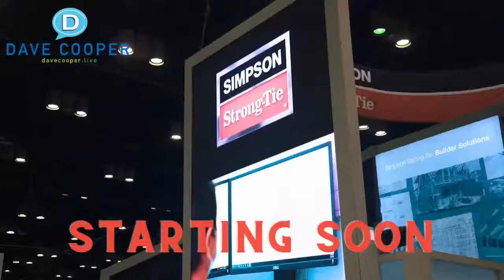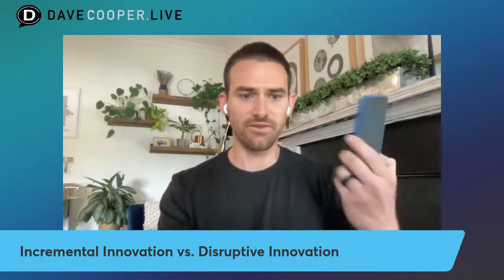What Does Innovation and Disruption in the Industrialized Construction Sector Look Like?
Please welcome Brian Sayre, VP of Business Development at Buildz to Dave Cooper LIVE. Formerly with ProdigyWorks, Vendadar and Shadow Ventures, Brian has significant experience in finding new white space opportunities, developing new products and validating startups for venture capital investments. Now, he is applying the principals of innovation and disruption to the commercialization of an automated modular construction company promising to deliver friction-free construction to truly disrupt the industrialized construction sector. Is it even possible?
But before we can talk about THAT, we will learn about the different types of Innovation and why “a broken process cannot be fixed. It has to be torn down.” If 99.9% of today’s innovation falls under the bucket of “incremental innovation” does that our destiny is to be only incrementally better?
Join us today to see how developers, designers and building product manufacturers truly have the power to disrupt the world’s oldest industry, one that lags behind every other in terms of innovation: the construction sector.
What we’ll be discussing:
• Creating a viable, scalable business
• Pitching to investors
• Branding / Communicating the Value Proposition
• Building the Team to Win
So if you want to know if YOUR idea is innovative or disruptive, join us. Bring your questions and your comments to this can’t-miss episode of Dave Cooper LIVE.

💥OR log in at the time of the event: go to the LinkedIn profile page for Dave Cooper 🎥, scroll down to the Activities link, then click on the live feed.

the perfect choice for:
Projects with timelines and a specific delivery sequence
Shipments with high complexity and unique constraints
The new methods of construction need new transportation solutions and THEY are up for the challenge.

Along with
@CombiLift the largest global manufacturer of multi-directional forklifts and Straddle Carriers. A leader in long load handling solutions offering a free warehouse and site optimization design service. More than 50,000 Combilift units have been sold in over 85 countries since Combilift was established in 1998. Combilift helps companies of all sizes and from every industry maximize the capacity, safety and efficiency of their warehouse and storage facilities. Thank you to Paul Short and the team at Combilift for helping us all Build it Better.